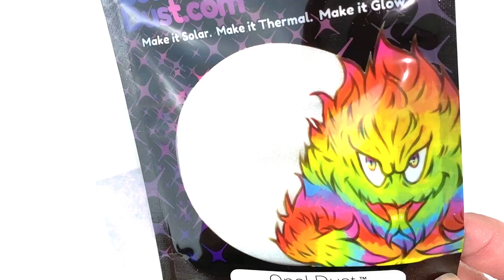SolarColorDust.com Gem Dust Series - Opal Dust - Sparkle Red - Red Interference Mica Pigment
SolarColorDust.com Gem Dust Series - Opal Dust - Sparkle Red - Red Interference Mica Based Powder Pigment for Resin, Tumblers, Nail Art, and more!